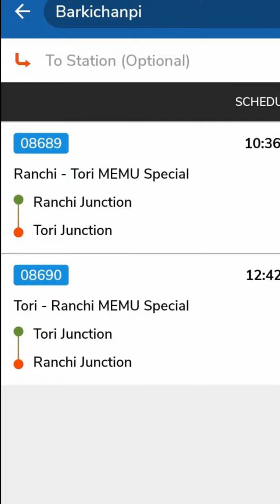പേരില്ലാത്ത ഒരു റെയിൽവേ സ്റ്റേഷൻ | Anythink Everythink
ഇന്ത്യയിൽ, പേരില്ലാത്ത ഒരു റെയിൽവേ സ്റ്റേഷനുണ്ടെന്ന് നിങ്ങൾക്കറിയാമോ ?
ജാർഖണ്ഡിലെ  ലോഹാർദഗാ ജില്ലയിലാണ്,  ഈ പേരില്ലാ സ്റ്റേഷൻ. രണ്ടായിരത്തിപ്പന്ത്രണ്ട് നവംബറിൽ നിർമ്മിതമായ ഈ സ്റ്റേഷന്റെ പേര് " ബഡ്‌ക്കീചമ്പീ " എന്നാണ് റെയിൽവേ തീരുമാനിച്ചത്.
ബഡ്‌ക്കീചമ്പീ, ലോഹർദഗാ ജില്ലയിലെ ഒരു പഞ്ചായത്താണ്. അതേ പഞ്ചായത്തിലെ മറ്റൊരു ഗ്രാമമായ കമലേയിലാണ്  റെയിൽവേ സ്റ്റേഷൻ സ്ഥിതിചെയ്യുന്നത്. അതുകൊണ്ടുതന്നെ, റെയിൽവേ സ്റ്റേഷന്റെ പേര് കമലേ എന്ന് നൽകണമെന്ന്  ഗ്രാമീണർ  കർക്കശ നിലപാടെടുത്തു.  കമലേ എന്ന പേരുനൽകാൻ ബഡ്‌ക്കീചമ്പീ പഞ്ചായത്തും തയ്യാറല്ല.  ഇതാണ്   പതിനൊന്നു വർഷമായി പേരെഴുതാത്തതിന്റെ മുഖ്യ കാരണം.
പേരെഴുതാൻ നടത്തിയ എല്ലാ ശ്രമങ്ങളും നാട്ടുകാർ തടയുകയായിരുന്നു.
റെയിൽവേയുടെ റിക്കാർഡുകളിലും ,
ടിക്കറ്റിലുമെല്ലാം  'ബഡ്‌ക്കീചമ്പീ' എന്നാണ് സ്റ്റേഷന്റെ പേരുനൽകിയിരിക്കുന്നത് .
 ഇരു ഗ്രാമക്കാരും തമ്മിലുള്ള ഒത്തുതീർപ്പു ശ്രമങ്ങളും പരാജയപ്പെട്ടതോടെ സ്റ്റേഷൻ പേരുനഷ്ടപ്പെട്ട അവസ്ഥയിൽ ഇപ്പോഴും നിലകൊള്ളുകയാണ്.